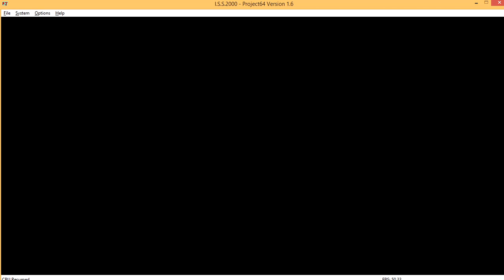ISS 2000 Concacaf Gold Cup Jamaica vs Trinidad & Tobago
CONCACAF GOLD CUP

North America: U.S.A, Canada, Mexico (top 2 teams qualify for semi final)
Central America: Costa Rica, Honduras (winner qualify for semi final)
Caribbean: Jamaica, Cuba, Trinidad and Tobago (top team qualify for semi final)

Caribbean
Jamaica 1 vs 0 Cuba
Trinidad and Tobago 0 vs 0 Cuba
Jamaica vs Trinidad and Tobago

Central America
Costa Rica 0 vs 1 Honduras

North America
Mexico 2 vs 1 Canada
U.S.A 1 vs 0 Canada
Mexico vs U.S.A

Semi Final
North America champion vs Caribbean champion
Central America champion vs North America runners up